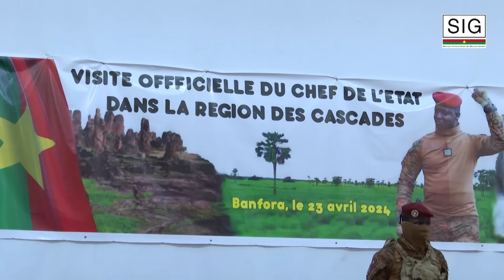Cascades : le Capitaine Ibrahim TRAORE échange avec les Forces vives de la région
(Banfora, 23 avril 2024). Le Président de la Transition, Chef de l’Etat, le Capitaine Ibrahim TRAORE a eu des échanges directs, ce mardi à Banfora, avec les forces vives de la région des Cascades. Venus de la Léraba et de la Comoé, les représentants des différentes couches socioprofessionnelles de la région ont exprimé au Chef de l’Etat leur soutien et lui ont exposé leurs préoccupations.

Dans son mot introductif, le Chef de l’Etat a salué l’engagement et le patriotisme des populations qui ont su faire corps avec les FDS, les VDP et les Dozos, pour combattre le terrorisme. Il a invité les populations des Cascades à rester soudées aux forces combattantes pour la lutte « parce que certains ennemis sont retranchés de l’autre côté de la frontière et peut-être qu’ils se préparent à revenir; vous devez donc leur réserver l’accueil qu’il faut ».

Au gouverneur et à l’ensemble des chefs de circonscriptions administratives, le Capitaine Ibrahim TRAORE a confié une mission d’organisation des populations et du terrain pour faire face à toute sorte de menace.

Abordant la question du développement, le Chef de l’Etat a indiqué aux forces vives de la région que cette problématique commence d’abord par la décolonisation des mentalités pour se débarrasser des chaînes de limitation qui entravent la marche du Burkina Faso vers la prospérité.

L’un des combats de la Transition, selon le Président TRAORE, est l’autosuffisance alimentaire. Cette question commande de diagnostiquer d’abord les problèmes qui minent l'agriculture afin d’appliquer la thérapie qui sied et quitter l’agriculture de subsistance. C’est dans cette perspectives que plusieurs projets ont été lancés en 2023 par le gouvernement comme l’Initiative présidentielle pour l’agriculture et l’offensive agrosylvopastorale et halieutique 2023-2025.

« Nous avons découvert nos potentialités, nous avons compris nos difficultés et nous travaillons à lever les obstacles en vue d’atteindre, au plus vite, l’autosuffisance alimentaire », a soutenu le Chef de l’Etat.